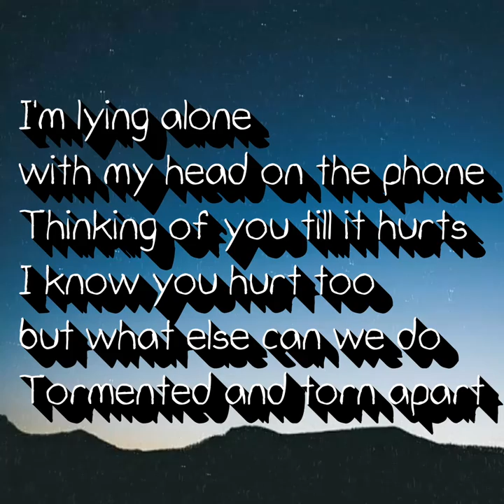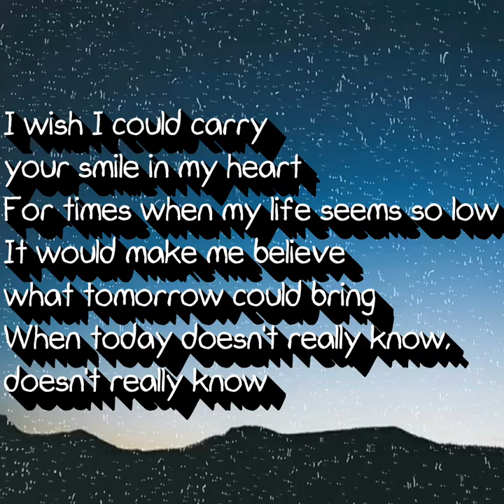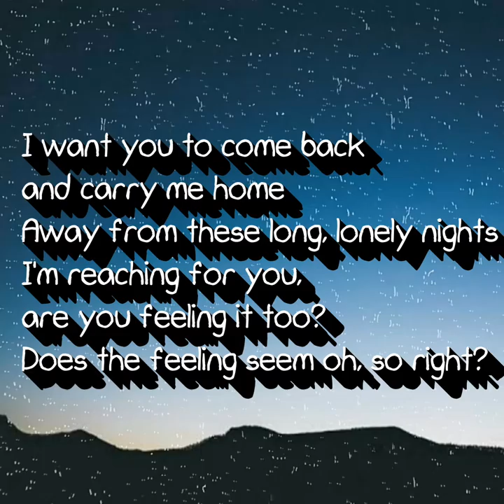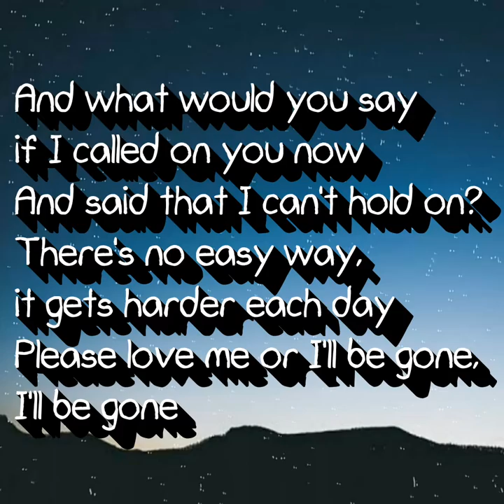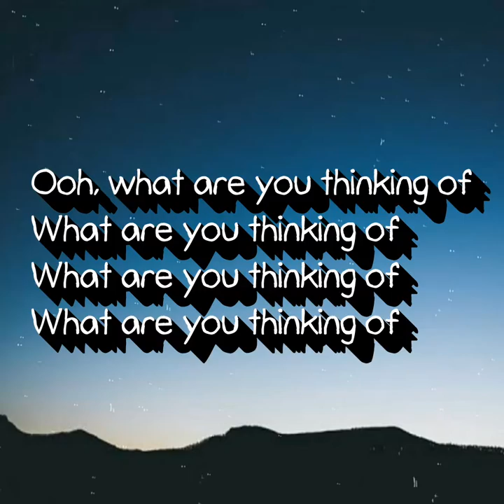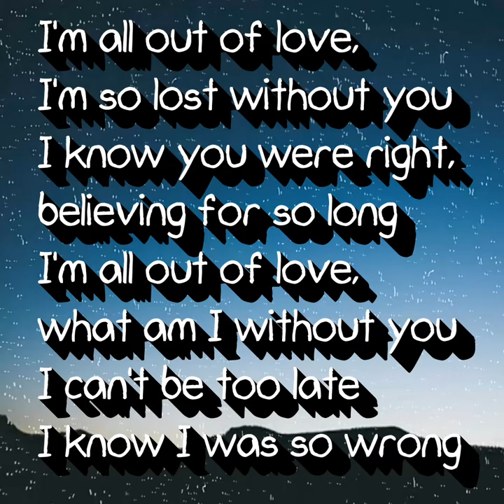All out of love - air supply (lyrics)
Air supply
All out of love
All out of love lyrics

Category

Music

Song

Artist

Air Supply

UMG, SME (on behalf of Marks & Spencer); Kobalt Music Publishing, UNIAO BRASILEIRA DE EDITORAS DE MUSICA - UBEM, UMPI, EMI Music Publishing, BMI - Broadcast Music Inc., AMRA, UMPG Publishing, CMRRA, LatinAutor, and 19 Music Rights Societies